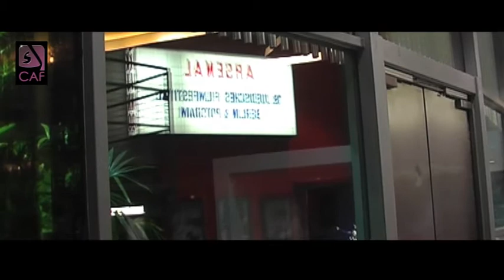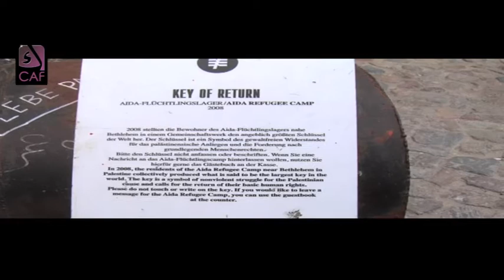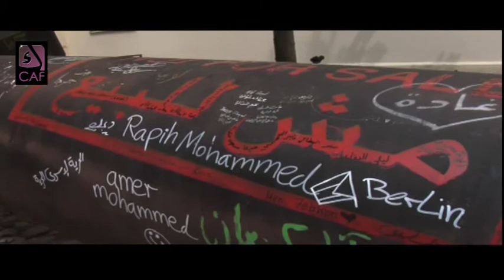Together / معا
معا / برنامج يتيح للمتفرج التعرف على النشاط الثقافى والفنى المستقل فى المنطقة العربية والعالم وامكانيات الدعم والتعاون بين الفنانين المستقلين كجنسية عالمية على شاشة

Together / The show allows the viewer the opportunity to become acquainted with independent cultural and artistic activities in the Arab region and the world. As well as the possibilities of cooperation and collaboration between independent artists as a global nationality on CAFTV